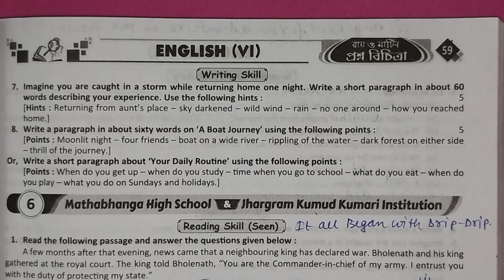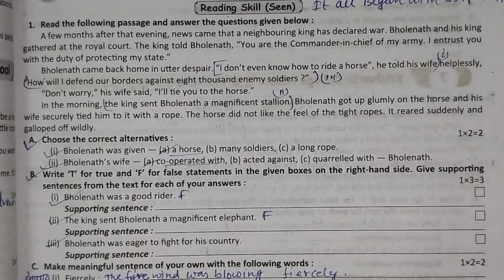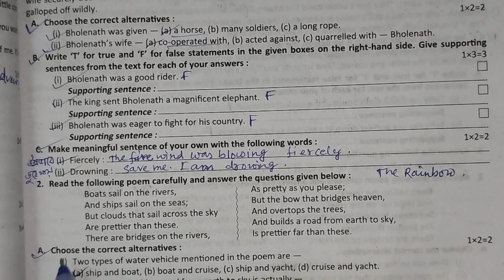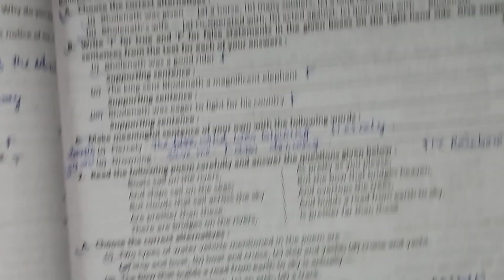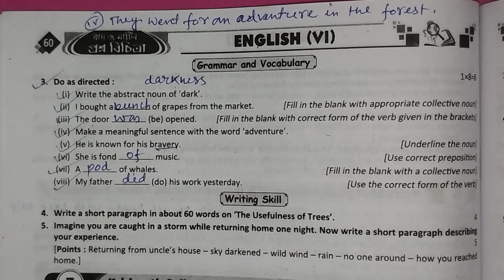class 6 ray o martin english | class 6 proshno bichitra 2025 english | model 6